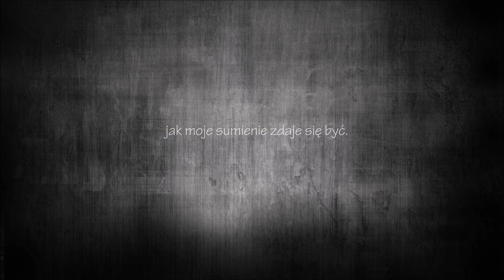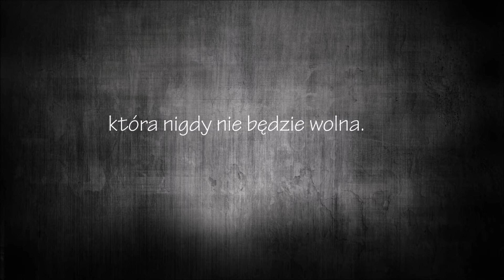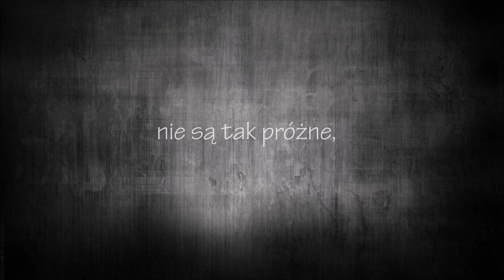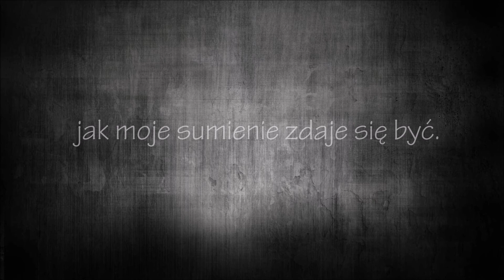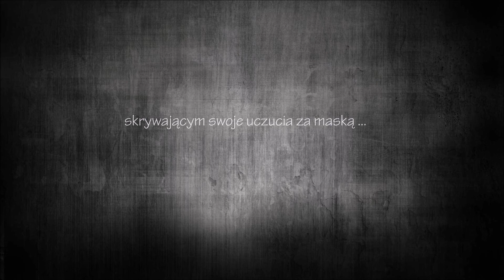Limp Bizkit (Gothika) - Behind Blue Eyes | tłumaczenie (napisy pl) ⤵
Soundtrack: Gothika